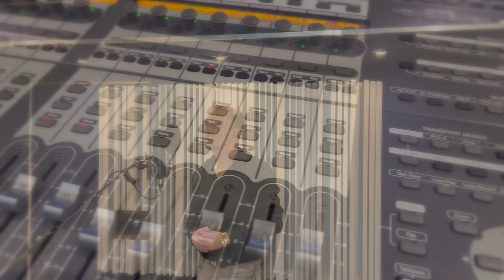DAWID JANIAK - Unchained Melody (Official Video)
Wydawnictwo Muzyczne / Kanał YouTube / Sklep Internetowy / Produkcja Klipów

ZAPRASZAMY DO WSPÓŁPRACY - tel.: 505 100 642 🎬🎬

Właścicielem kanału Szlagierowa Tuba jest:

Wydawnictwo Muzyczne BEST RECORDS